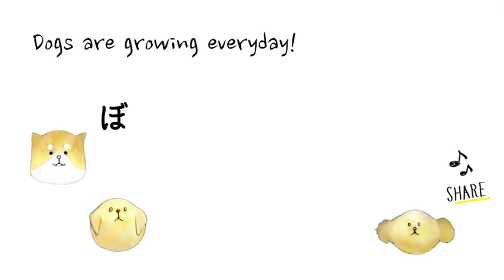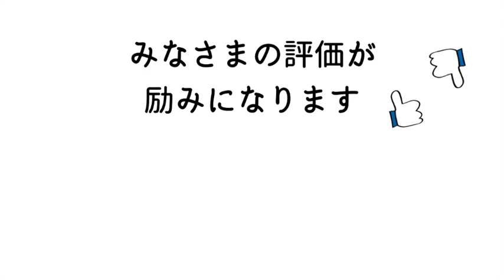最愛の秋田犬ぼんちゃん。何があっても君を失うわけにはいかないんだ。頑張ってくれて本当にありがとう！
早く家に連れて帰って、ぼんすーちゅーぽん、そろい踏みの毎日を迎えたいです。

【関連動画】